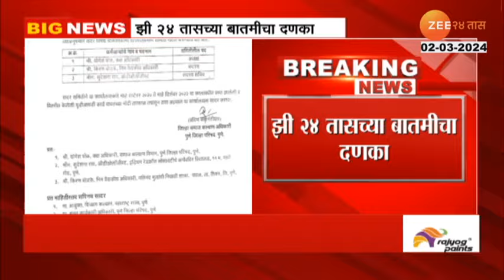Zee 24Taas च्या बातमीनंतर पुणे झेडपी प्रशासनाला खडबडून जाग, पुण्यात दिव्यांगांची युनिक कार्ड कचऱ्यात